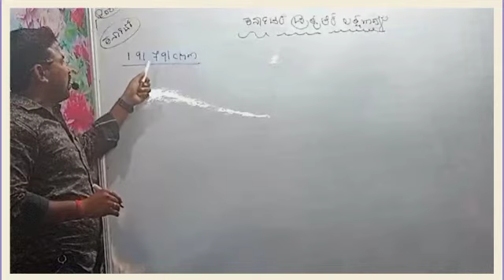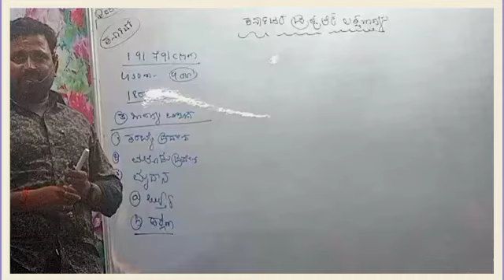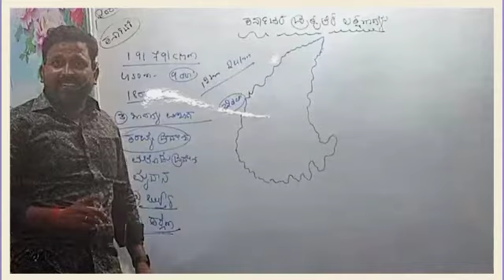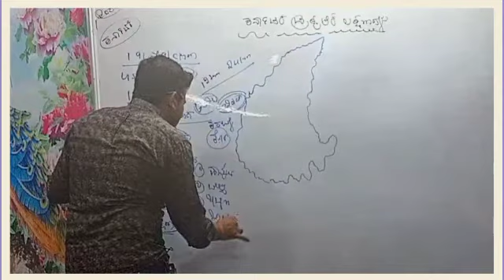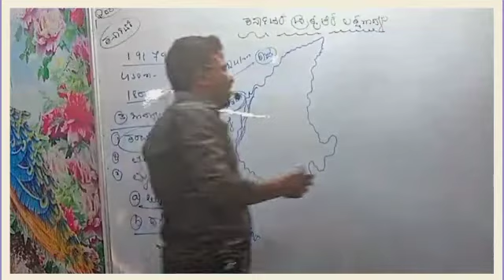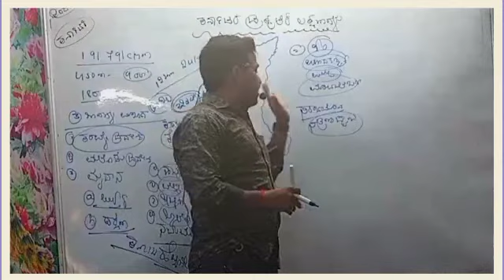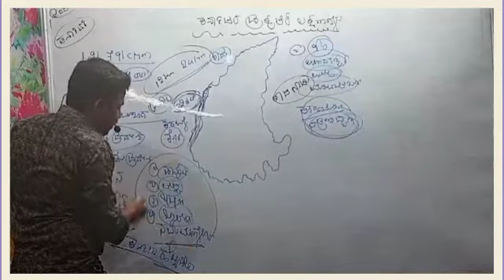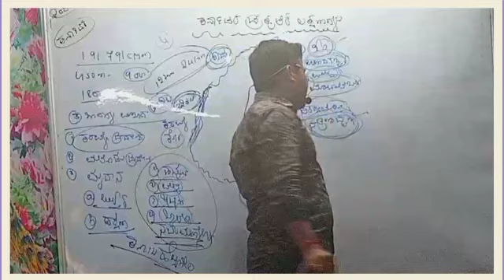ಕರ್ನಾಟಕದ ಪ್ರಾಕೃತಿಕ ಲಕ್ಷಣಗಳು Omkar academy Sindagi